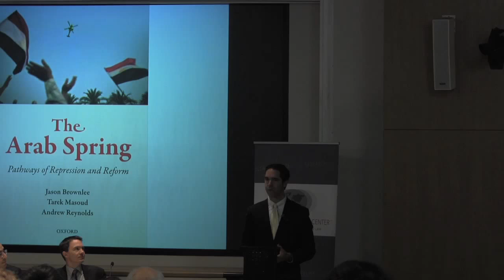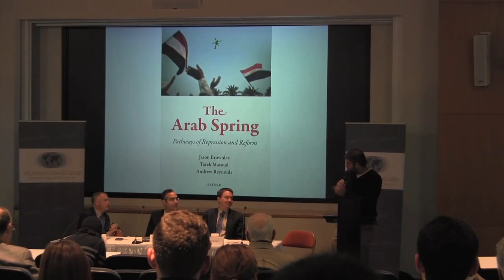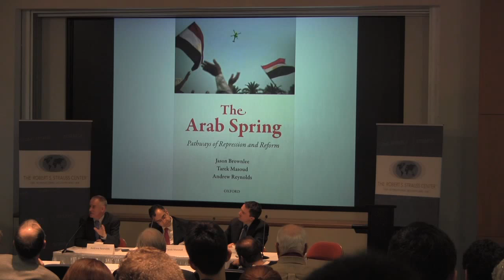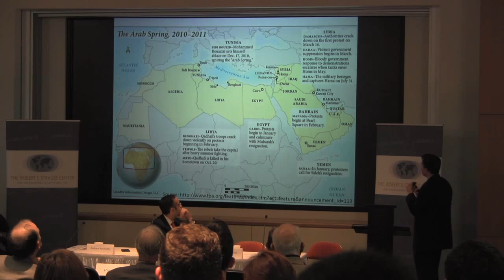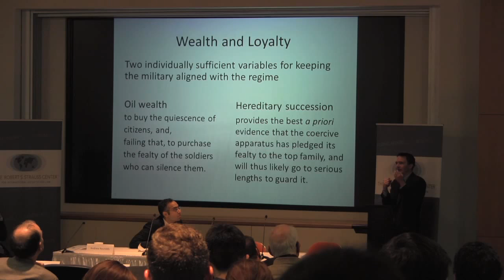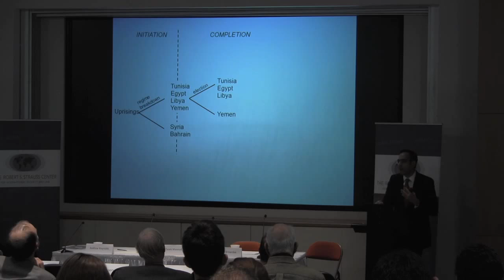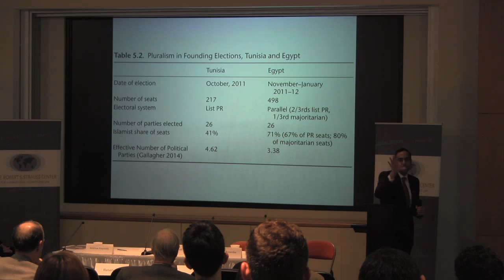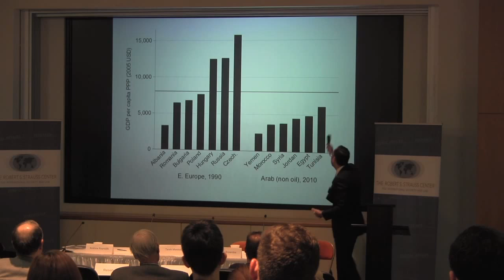"The Arab Spring: Pathways of Repression and Reform" Session 1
Session 1 of the public conference, "The Arab Spring: Pathways of Repression and Reform" hosted by the Robert S. Strauss Center for International Security and Law at the University of Texas at Austin.

Speakers:
Jason Brownlee, UT Austin
Tarek Masoud, Harvard University
Andrew Reynolds, UNC Chapel Hill